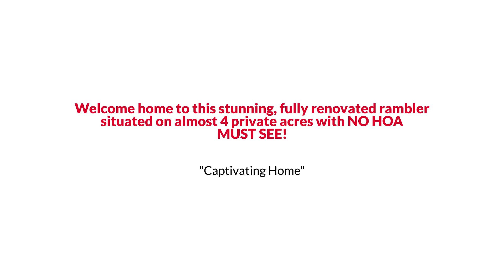Bealeton Ranch Style Home with 2-Car Garage under $500K EmpowerHome Team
EmpowerHome Team Presents, Exclusive Home for Sale! 4346 Razor Hill Road, Bealeton, VA 22712.

Welcome home to this stunning, fully renovated rambler situated on almost 4 private acres with NO HOA! This home has been lovingly maintained and recently updated to include hardwood flooring throughout, white kitchen with granite countertops, and stainless steel appliances. The main level offers four spacious bedrooms, two full bathrooms, and a cozy family room with wood burning fireplace. The walk up basement is finished with a recreation room and full bathroom. Detached 2 car garage and large stalled barn with water and electricity! Situated near major commuter routes, shopping, dining, entertainment, and more! MUST SEE! Find out RIGHT NOW how you may qualify for UP TO 2% below market interest rates!